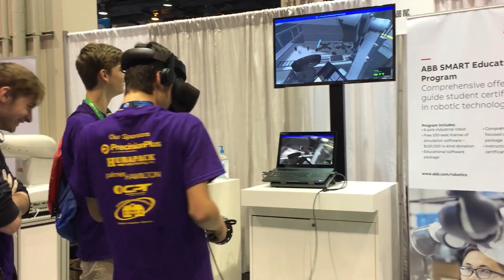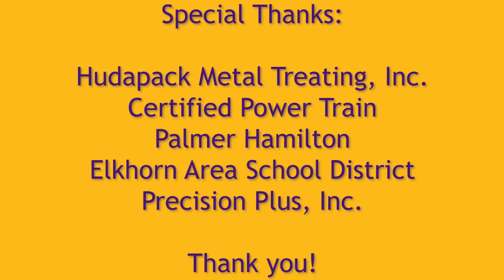PrePlus IMTS 2018 Trip Video 1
Precision Plus and partners recap of "Operation Exploration," as we chartered three coach buses to Chicago for IMTS 2018. So much to see and do. It was an amazing day for these students.